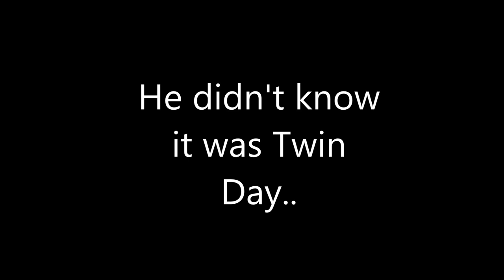Bethune Twin Day!